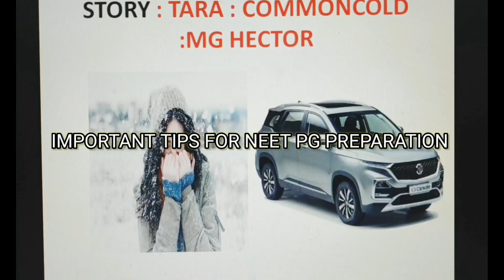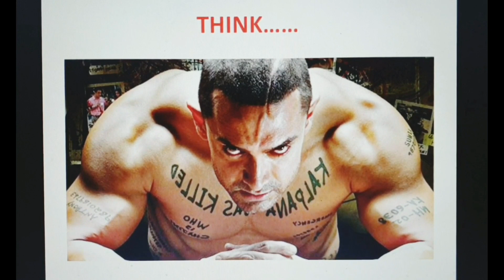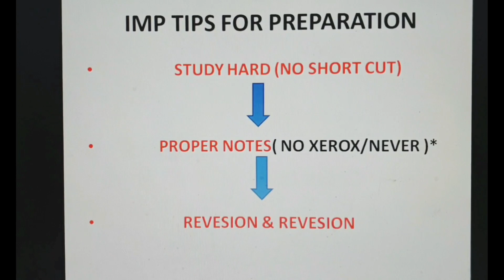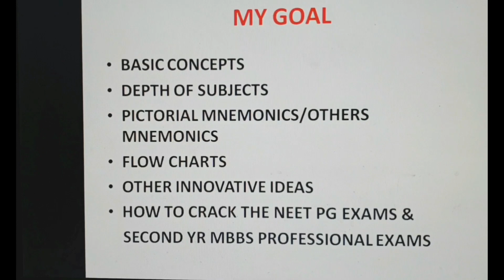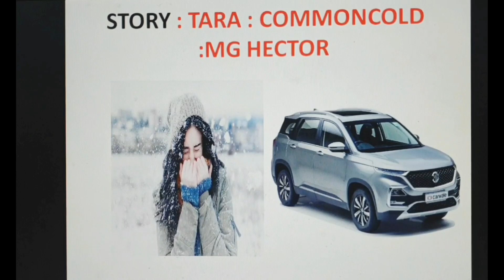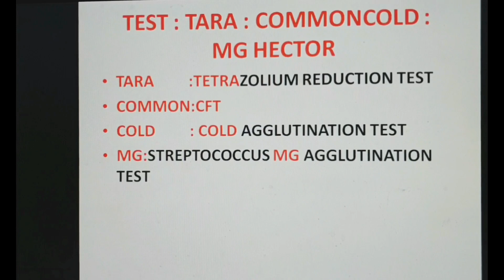Dr.Atul Kumar discussing the Importance of Photographic memory (In relation to NEET PG/ PROF EXAM)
IMPORTANT TIPS FOR NEET PG EXAMS

Useful while trying to memorize things. While others take hours to study for a test, all you have to do is to skim through the book, while your brain is taking pictures...

Hope you agree..😊😊 Happy studying...

SERIES: HISTORICAL INTRODUCTION ( 5 PART UPLOADED)

SERIES: BACTERIAL CLASSIFICATION ( 7 PART UPLOADED)
COMING SOON: GRAM NEGATIVE BACILLI

DD SERIES: 7 PARTS UPLOADED

COMING SOON: EXPLANATIONS OF 7A PART

OTHER TOPICS: BIOTERRORISM AGENTS

FOLLOW THE INSTAGRAM FOR MORE UPDATES
dratul_kumar